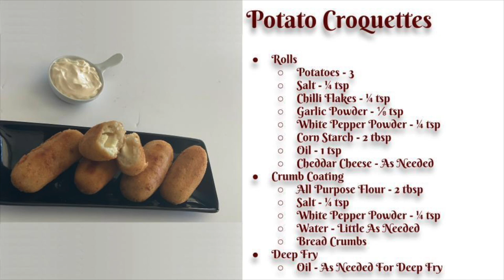|| DKs Potato Croquettes || Recipe In Description ||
Potato Croquettes
    Potato Croquettes are deep fried mashed potatoes balls and are the perfect snack for kids.
    Rolls
        Potatoes - 3
        Cheddar Cheese - As Needed
    Crumb Coating
        Water - Little As Needed
    Bread Crumbs
        Deep Fry
        Oil - As Needed For Deep Fry